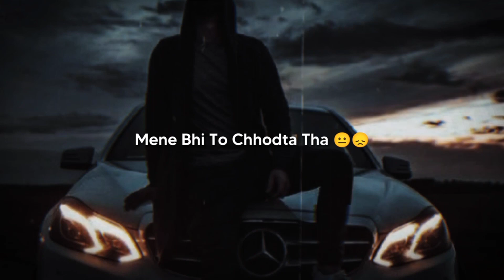Dark king । broken status💔। alone life। black lover🖤। broken shayri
Aim to got 2 million like ♥️😘😘🥰

feel the shayari from deep of your heart

whatsapp status